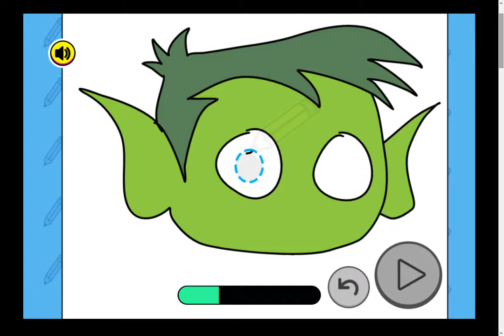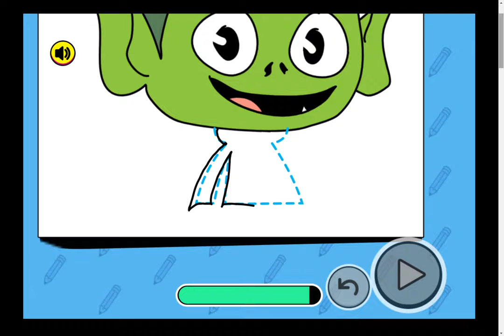Teen Titans Go: How To Draw Beast Boy - Become An Artist (CN Games)